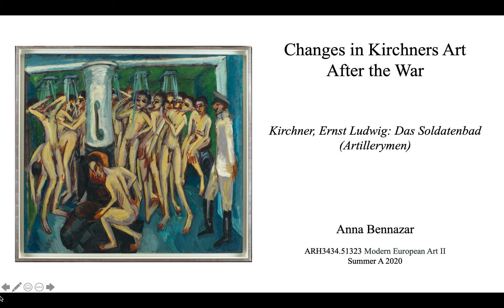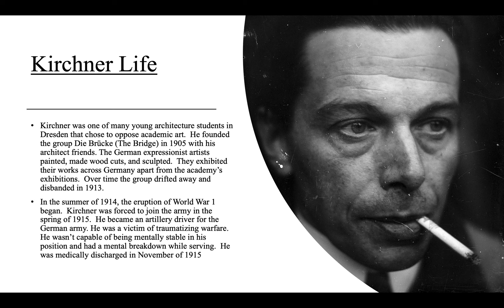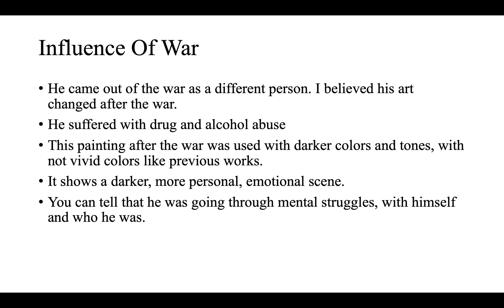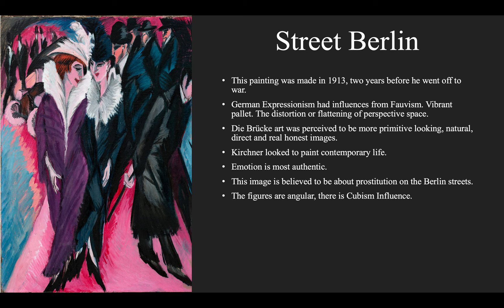Kirchner- Modern European History